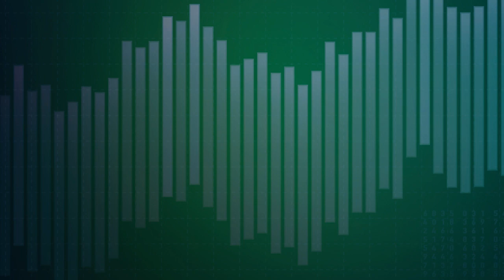Trends in Climate Finance (feat. Rich Gilmore)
Rich Gilmore is the CEO of Carbon Growth Partners--the world’s first investment manager in the ‘voluntary’ carbon market. From Australia, and having educational backgrounds from both the University of New South Wales and the Harvard Business School Online, he is now one of the market’s most successful, impactful and influential forces. Rich’s diverse background spans careers in the financial markets, climate change and conservation, community development, business and science.  As the Australia Country Director for The Nature Conservancy, he originated more than $100 million in natural capital impact investments. He is an Independent Director of Tiverton Agriculture Impact Fund, and a member of the SE Asia Committee of the World Economic Forum’s Tropical Forest Alliance.

🎙️ About the podcast: The promise from the developed world to provide financing for the necessary energy transition and to deal with climate change’s impacts has not been met by the UN processes and direct aid. Instead, a combination of regulatory and voluntary carbon markets have emerged that are driving efficiency and funding to carbon avoiding and capturing projects around the world. The corporate sector has been a major leader in the creation of this market through their pledges to achieve carbon neutrality within far shorter timeframes than national pledges made at the UN conferences. The resulting maze of allowances and credits, Nationally Determined Contributions and Net Zero pledges, carbon taxes, emissions trading systems and carbon credits and offsets is now becoming more coherent and unified. It seems likely that a global price on carbon will emerge over the next 10 years that will drive that energy transition and contribute to living within our atmospheric limits and avoiding the worst consequences of climate change. Listen to this podcast hosted by Prof Charles E. Bedford from the Hong Kong University of Science and Technology’s Division of Environment and Sustainability to capture meaningful insights on governance, market structures and practical case studies, that help you unpack the essentials of the green economy. This audio podcast originated from a HKUST course of the same name (ENVR 6090D). To learn more about courses offered by HKUST – ENVR,

👨🏼‍🏫 About the host: Prof Charles E. Bedford focuses on conservation and climate finance at HKUST. He founded and serves as Chief Impact Officer at Carbon Growth Partners, the world’s first investment fund focused on the voluntary carbon market. He most recently served as The Nature Conservancy’s Asia Pacific Director delivering solutions on conservation finance, park and preserve declarations, climate change, fisheries and forest management. He’s led teams in the NGO sector around philanthropy, board management, and organisational development; helped to create new NGOs and philanthropic boards in China, Indonesia, Australia, Mongolia, Myanmar and New Zealand.